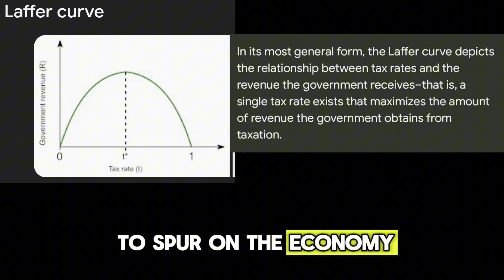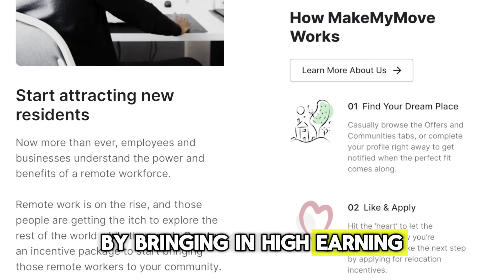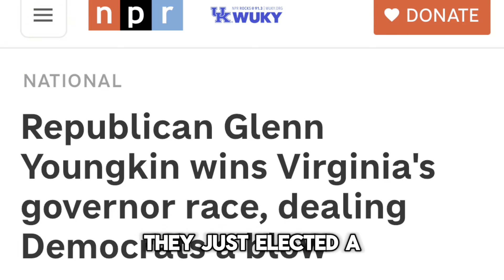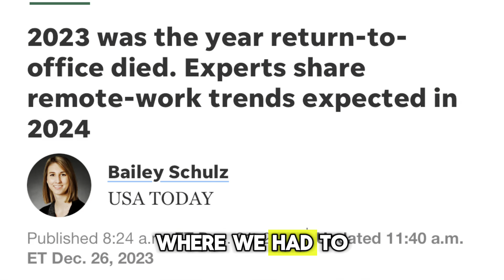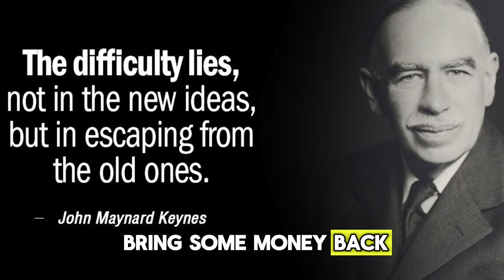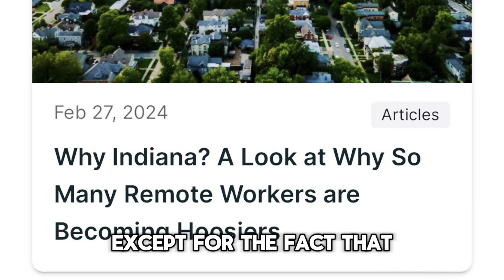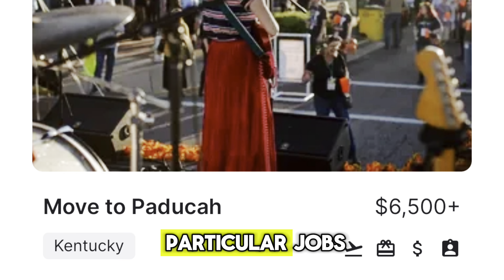Why is Frankfort Trying to Bring Remote Workers to our community? Simple: Basic Economics.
Commissioner Thompson answers questions and addresses specific objections to this program that has been wildly successful across the country.